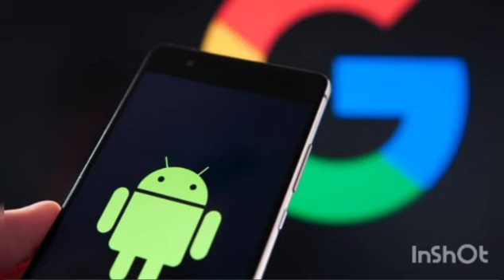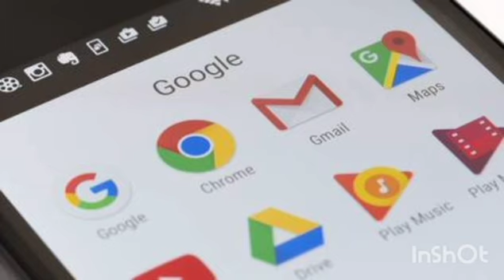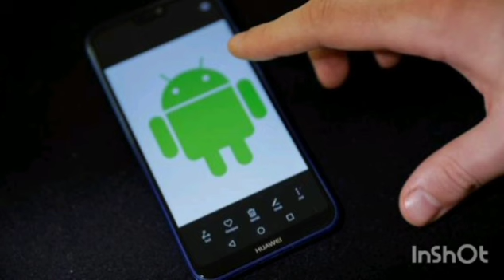Android antiguos tienen los días contados: Google no permitirá iniciar sesión después de septiembre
Dado que hay más de 3.000 millones de dispositivos activos con ese sistema operativo en el mundo, el cambio probablemente afectará a muchas personas que aún utilizan la vieja tecnología.

Los usuarios de dispositivos con Android 2.3.7 que es la versión final de Gingerbread,  o una versión anterior, ya no podrán acceder a su cuenta de Google desde finales de septiembre